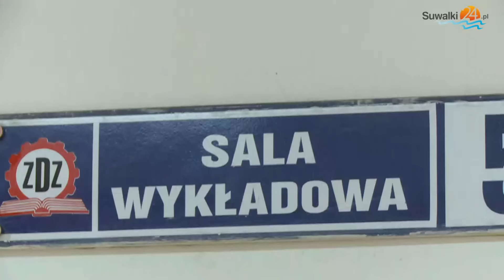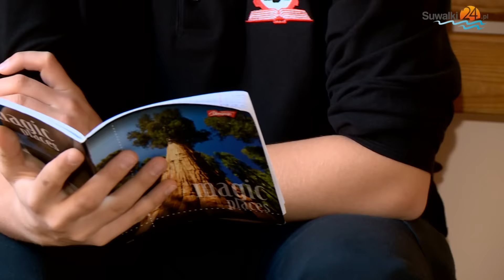Młodzież garnie się do munduru. W LO mundurowym w Suwałkach coraz więcej dziewcząt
w tym roku suwalskie liceum mundurowe przy Zakładzie Doskonalenia Zawodowego w Bialymstoku opuści piąty rocznik absolwentów. Większość z nich podejmuje pracę w policji, straży pożarnej, straży granicznej i w więziennictwie